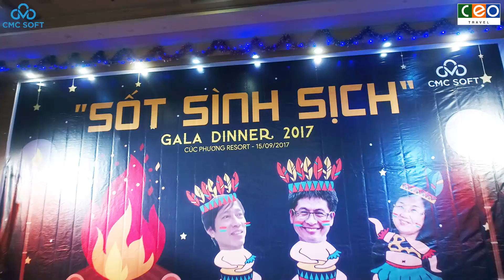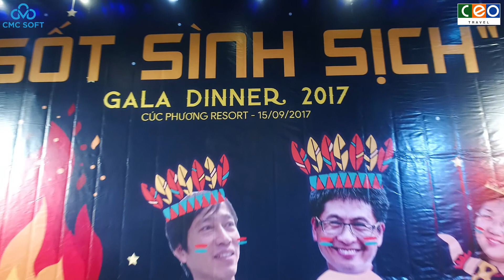Teambuilding CMC Soft